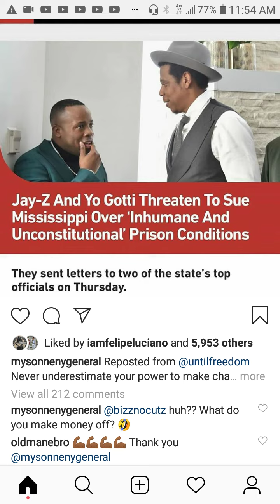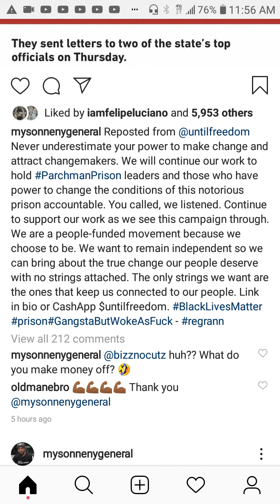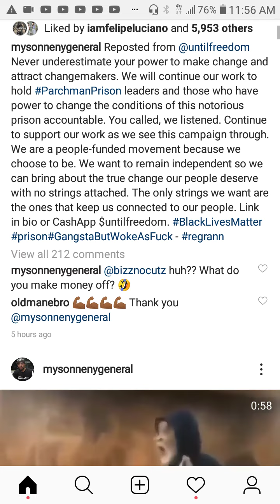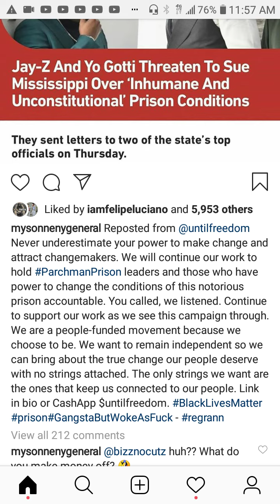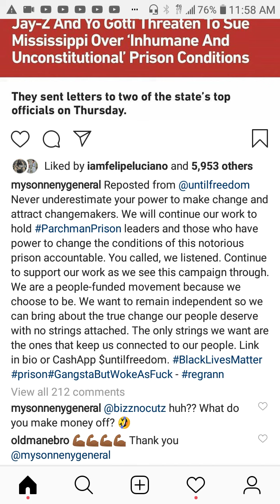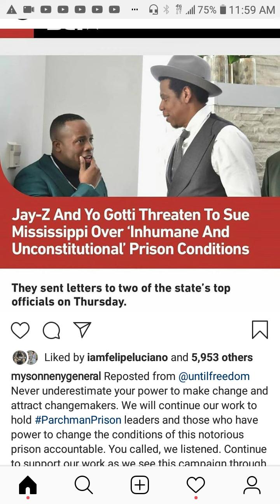Mysonne Speaks on Jay-Z & Yo Gotti Suing Mississippi Officials Involved w/ Parchman Prison